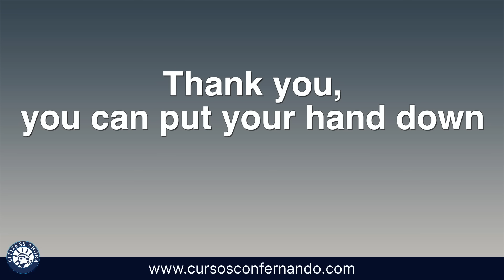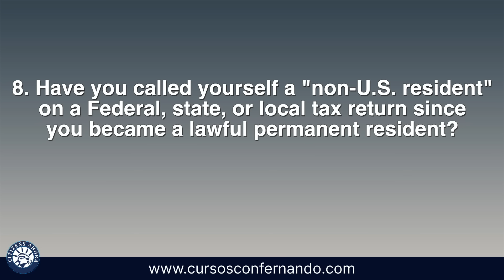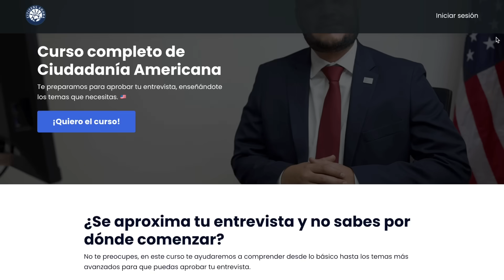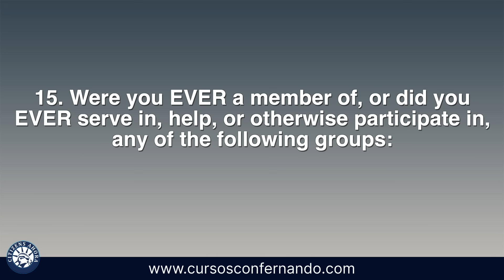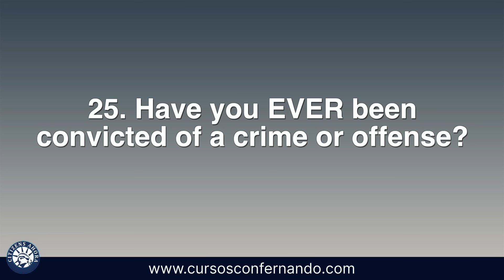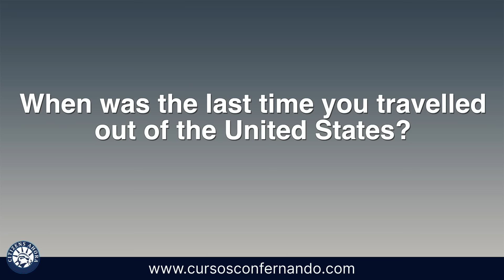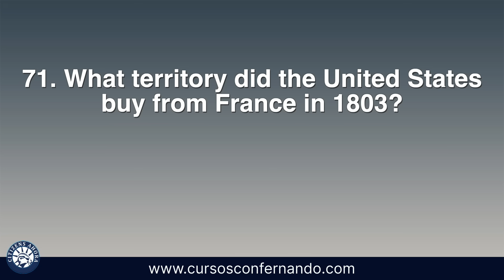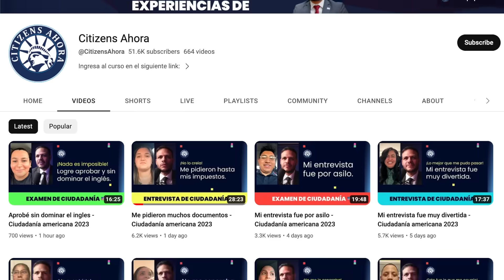Práctica de ciudadanía americana - Versión 2023